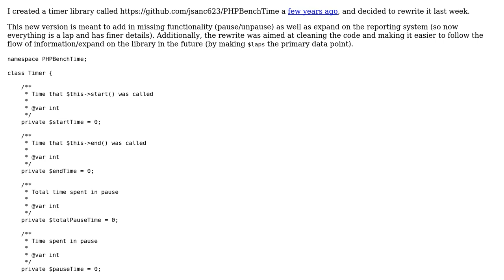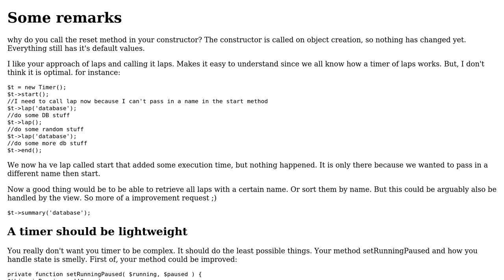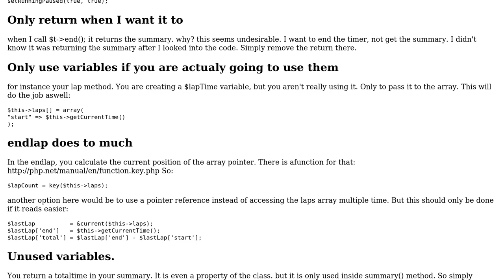Code Review: Benchmark/timer library - follow-up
With thanks & praise to God, and with thanks to the many people who have made this project possible! | Content (except music & images) licensed under CC BY-SA | Music | Images & others | With thanks to user Pinoniq user jsanc623 user Jamal and the Stack Exchange Network Trademarks are property of their respective owners. You are responsible for your own actions.